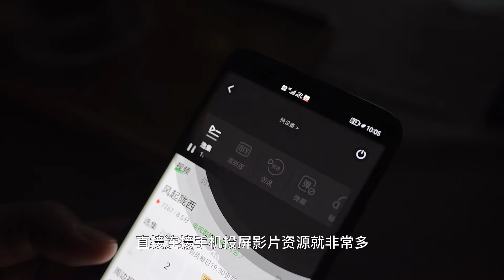一家人的房車旅行，不是風景有多美，而是彼此都在享受幸福的過程【福旺家的房車生活】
本期解答了问的比较多的的几个房车问题
哈喽，大家好！
一家人的房車旅行，不是風景有多美，而是彼此都在享受幸福的過程【福旺家的房車生活】 本频道制作的所有视频都符合平台的使用政策，没有任何违规行为。